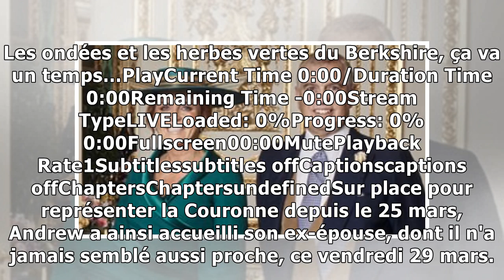Sarah Ferguson s'éclate à Bahrein avec Andrew, leur fille Beatrice et leur futur gendre Edoardo :...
Sarah Ferguson s'éclate à Bahrein avec Andrew, leur fille Beatrice et leur futur gendre Edoardo : qui a payé ?
LES BONS COMPTES FONT LES BONS AMANTS